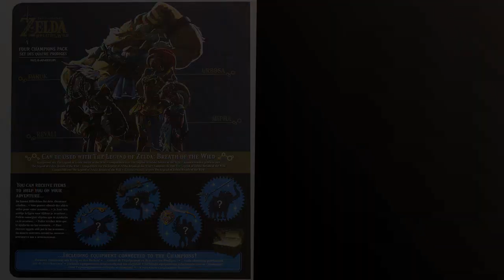AMIIBO SONIC: Les 6 meilleurs produits Amiibo Sonic à découvrir !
✋  Voici les 6 meilleurs produits amiibo sonic à découvrir ! disponibles sur le marché.

🔽🔽🔽 LIENS D'ACHAT AMIIBO SONIC 🔽🔽🔽

1) Amiibo 'Collection The Legend of Zelda' - Daruk + Mipha + Revali + Urbosa (Prodiges de The Legend of Zelda: Breath of the Wild)

2) Jakks Pacific Brothers Super Mario-Set de Figurines Diorama du Donjon Multicolore 85989-4L 6 cm

3) Sonic The Hedgehog - SEGA Peluche 45 cm

4) Amiibo 'Super Smash Bros' - Bowser

5) Amiibo 'Super Smash Bros' - Lucario

6) Amiibo 'Super Smash Bros' - Luigi

00:00 - Intro
00:05 - 1) Amiibo 'Collection The Legend of Zelda' - Daruk...
00:32 - 2) Jakks Pacific Brothers Super Mario-Set de Figurines Diorama...
00:58 - 3) Sonic The Hedgehog - SEGA Peluche 45 cm...
01:30 - 4) Amiibo 'Super Smash Bros' - Bowser...
02:01 - 5) Amiibo 'Super Smash Bros' - Lucario...
02:29 - 6) Amiibo 'Super Smash Bros' - Luigi...
03:00 - Outro